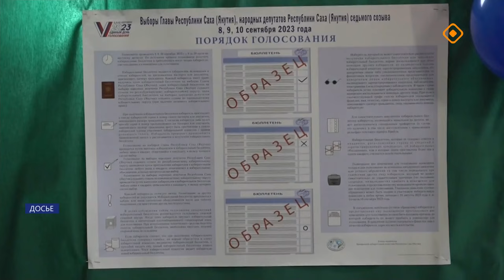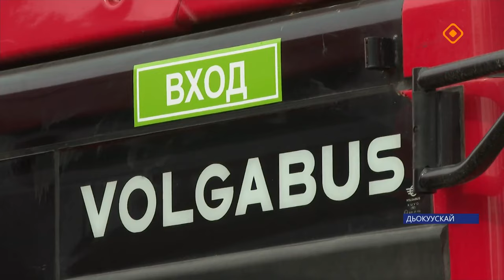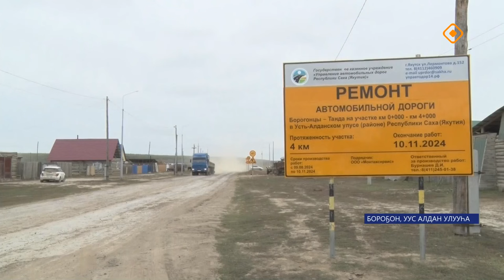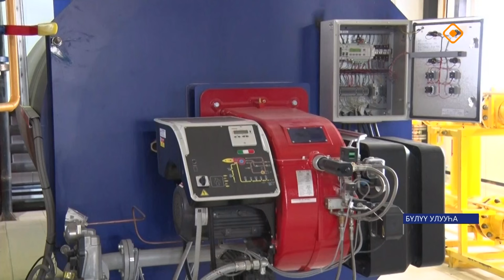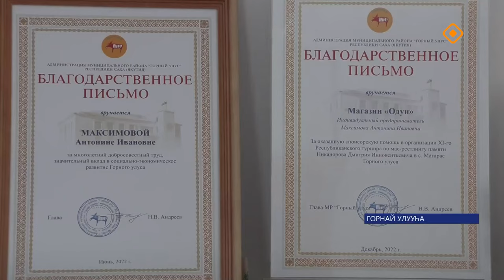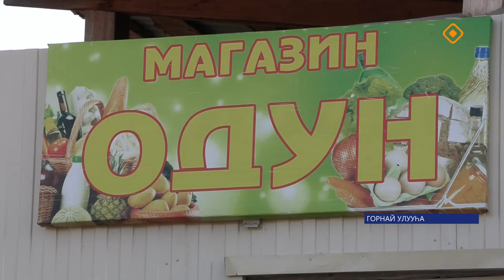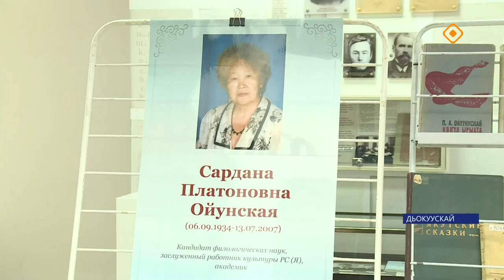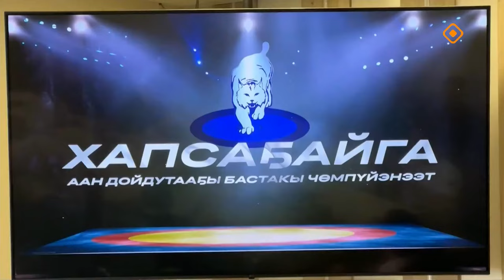«Саха сирэ» информационнай биэрии. Балаҕан ыйа 06 күнэ 20.30